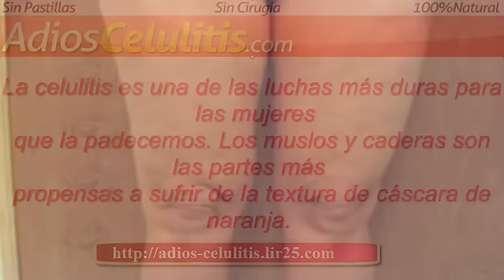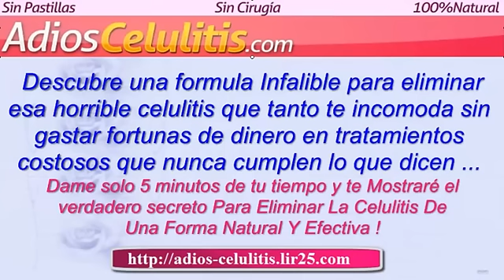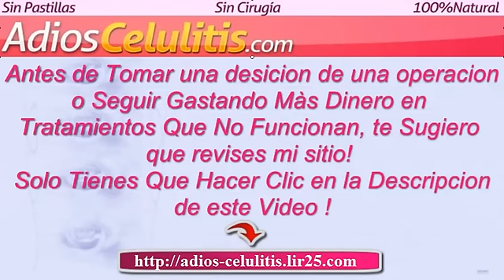tratamiento de celulitis infecciosa - tratamiento casero para celulitis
La grasa que tienes acumulada en tu pierna o en tus glúteos,
es la misma que forma la celulitis y se distribuye por todo
tu cuerpo.
Estas son las 5 principales causas de la celulitis:
El factor genético o hereditario.
La falta de ejercicios o vida sedentaria.
Una Mala alimentacion.
Factores hormonales.
El consumo de Alcohol y Tabaco.